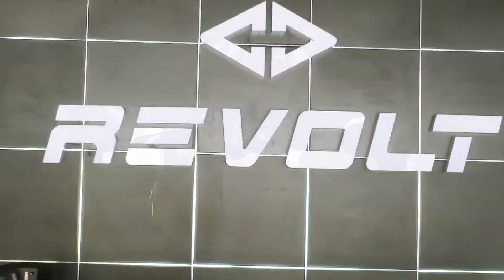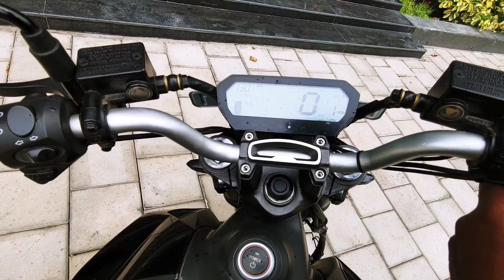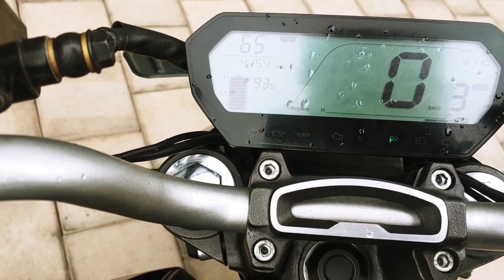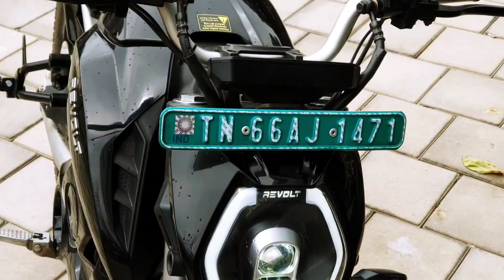Revolt RV400 Electric bike🤗 | 🇱🇰இலங்கைக்கு வருவதற்கான வாய்ப்பு உண்டா?🥱 | Ride Review